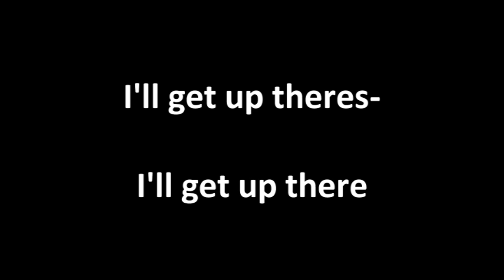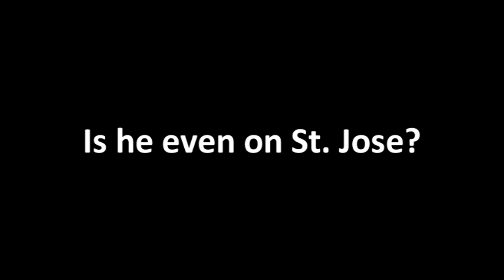Ventrilo Invasion - Azuritereaction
So I thought I'd do a fun little project. A little short, I know. But I'm not dead. More are in the oven, baking!